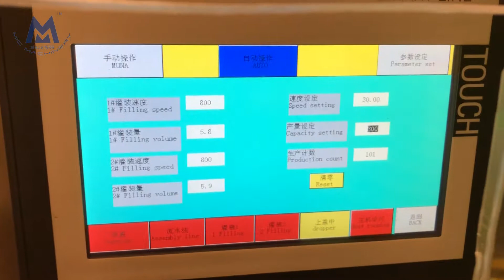MIC-E40 Electronic smoke oil filling capping machine( Customer production )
This E-Liquid filling machine is suitable for:
Oils, liquid alcohol, liquid medicine, oral liquid, cosmetics, skincare products, hair care products, electronic cigarette oil, etc.

This machine function is:
1.      Automatic conveyor belt running
2.      Automatic bottles feeding
3.      Automatic long dropper feeding and loading
4.      Automatic Caps capping
5.      Automatic double filling heads and filling
6.      No bottles no filling
7.      No bottles no dropper
8.      No bottles no capping
9.      Can be customized according to different bottles shape and size